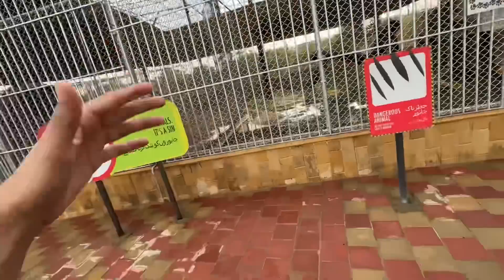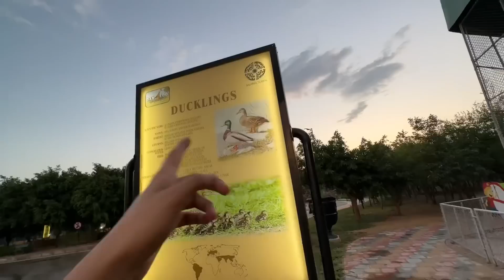Giraffe🦒 boht kareeb agaya hamare😍 | zoo vlog